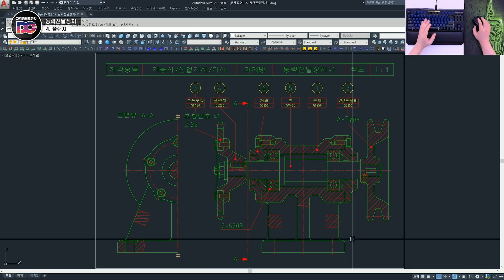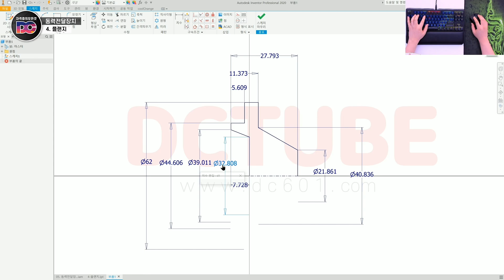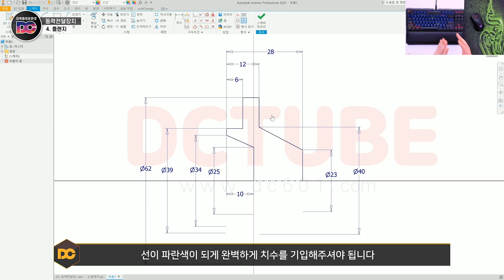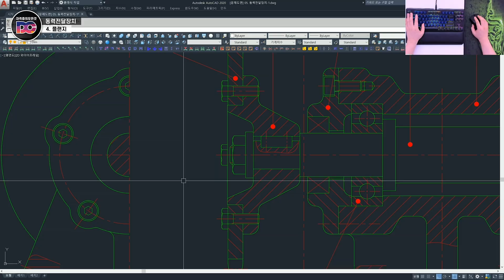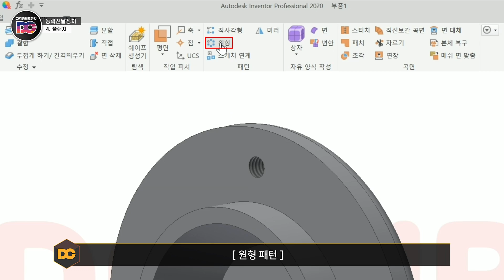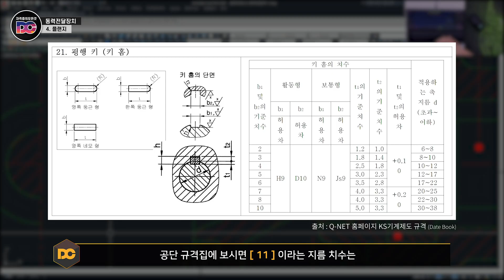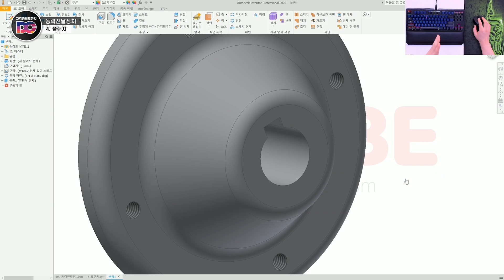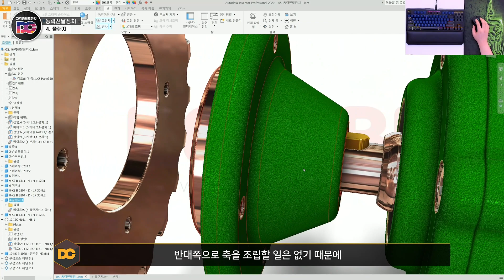일반기계기사 동력전달장치 부품 "플랜지" 인벤터 모델링 강좌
🧭 CHAPTER 🧭
00:00 인트로
01:16 플랜지 모델링
06:17 키홈가공
08:27 강의 마무리

📖 정규강좌 📖
ㆍ 어셈블리+포트폴리오 (V8 엔진설계)
ㆍ 건축실무도면설계, 3ds MAX, 3ds MAX V-Ray